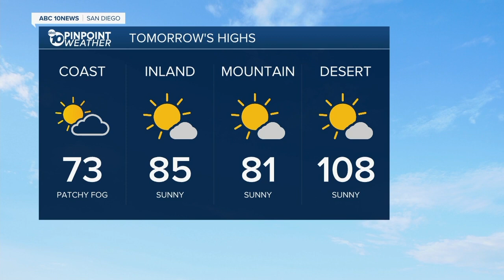ABC 10 News San Diego KGTV Latest Headlines | June 6, 6pm